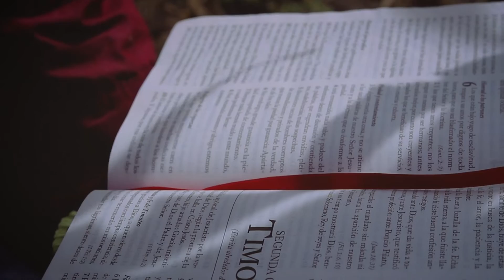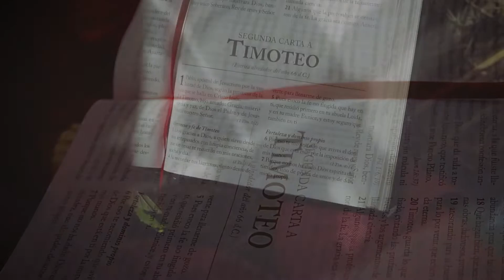Aviva El Fuego - Ilmer Madrid Feat. Victor Garcia (Vídeo Oficial)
Todos los relatos de este vídeo son basados en hechos reales.
Se hizo con el fin de que puedas cambiar tú forma de vivir, si estas pasando una situación como esta.
Muchos cristianos dejan su llamado por seguir apariencias, vanidades entre otras cosas que el enemigo nos infunde en nuestra vida y no nos deja avanzar. A través de este tema motivamos a todas aquellas personas que dejaron de seguir a Cristo por el mundo, que regresen y que no apaguen el fuego del Espíritu Santo en sus vidas, y regresen al camino de la verdad.